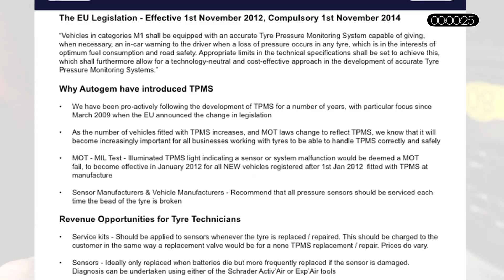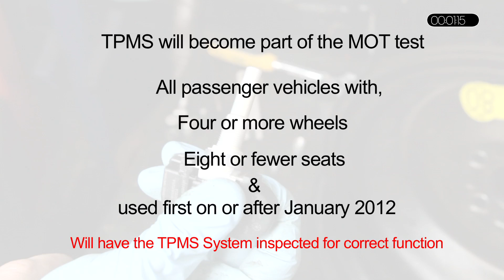AUTOiNFORM: Autogem talk Tyre Pressure Monitoring Systems TPMS Part:1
In this video exclusively produced by AUTOiNFORM online magazine for the professional automotive technician, Autogem discuss their tyre pressure monitoring systems (TPMS) and explain how this type of system will eventually be fitted standard on most new European vehicles, plus why it will become part of the M.O.T. checklist.

AUTOiNFORM delivers focused, practical guidance on the key area of vehicle diagnostics, enabling workshops and technicians to watch actual vehicle repairs on video on the magazine's pages. These include troubleshooting, diagnostic procedures and what equipment to employ.

AUTOiNFORM also offers news on the latest equipment, interviews with industry figures and experienced technicians plus technical tips from experts. This is presented in a high quality online format and delivered to your inbox every issue.